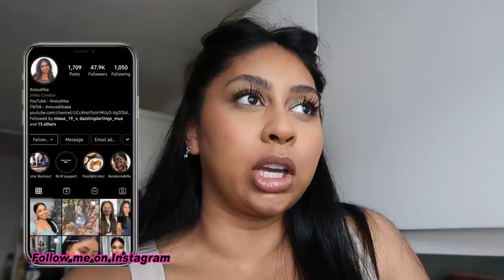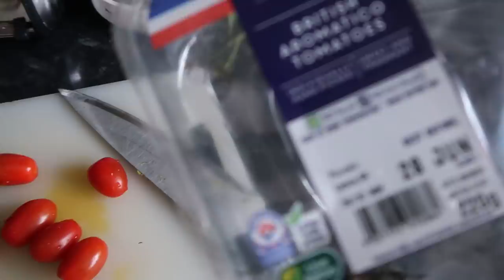Sister Day Out, Food, New Starbucks Pink Drink & BBQ | vlog